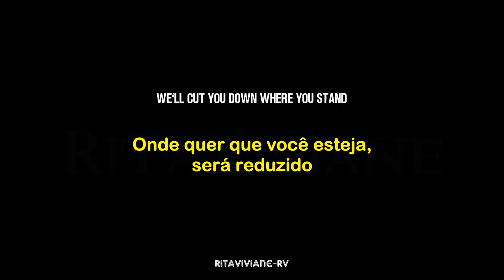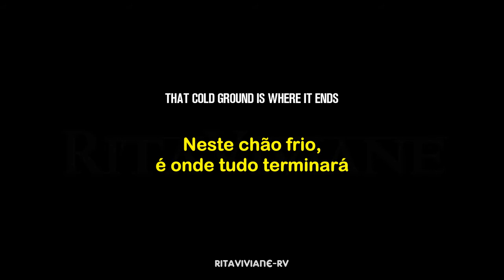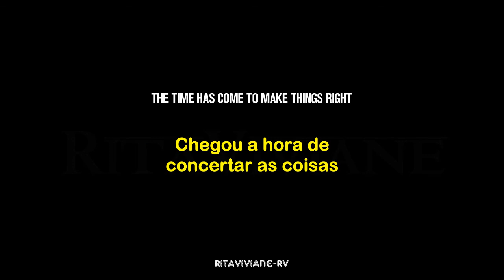(lyrics) Nick Nolan - Devil Gets Your Soul (Legendado / Tradução)